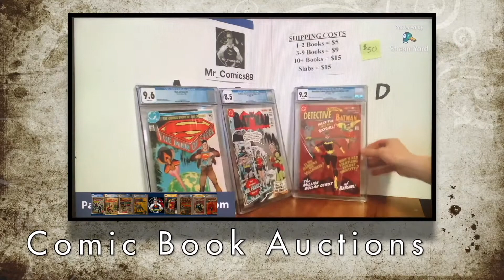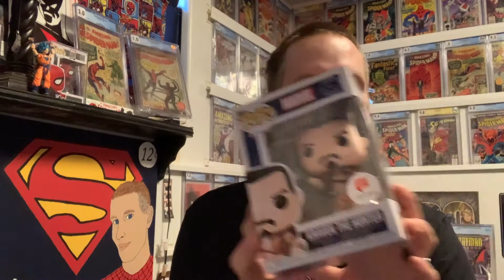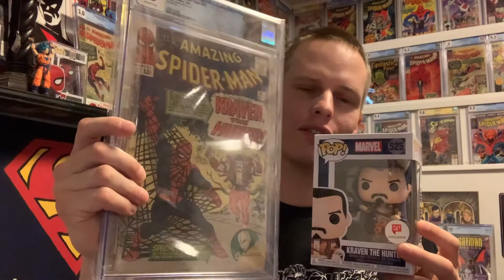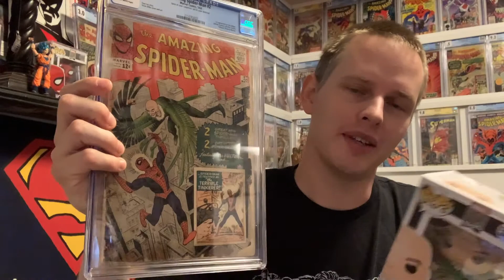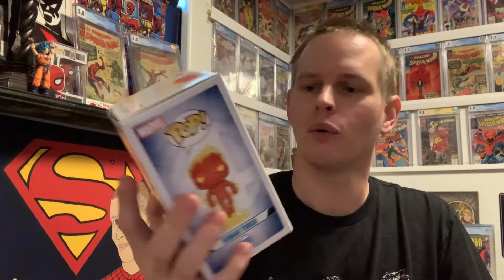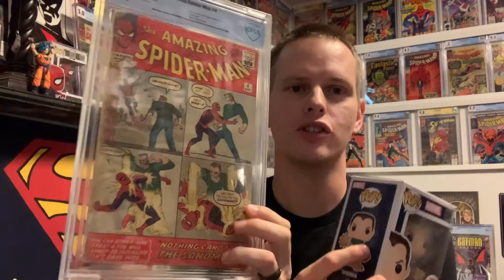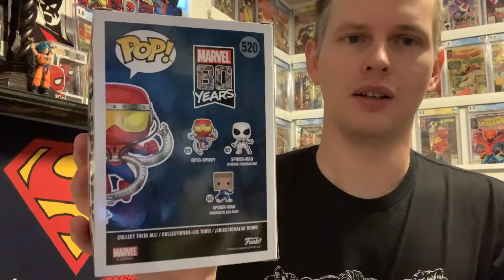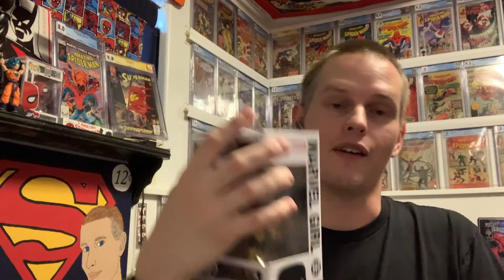What Have I Done? My First Pop! Haul (With New Intro)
I swore i wouldn't get into them. They would just take up space and what was the point in collecting them? Well i'm eating my own words, here is my first Funko Pop! Haul with some pretty cool Pops!